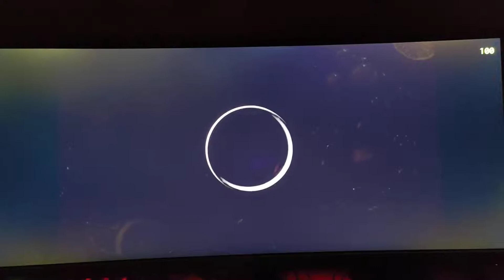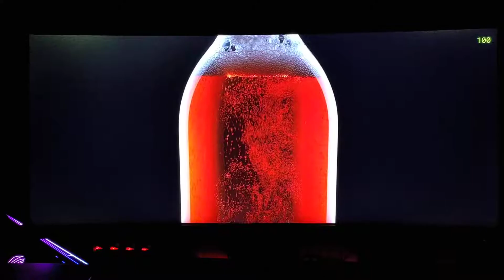ROG Swift PG348Q SDR測試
PG348Q IPS SDR測試對比